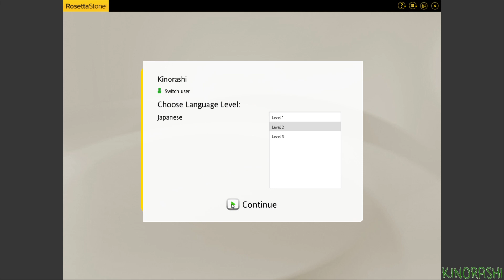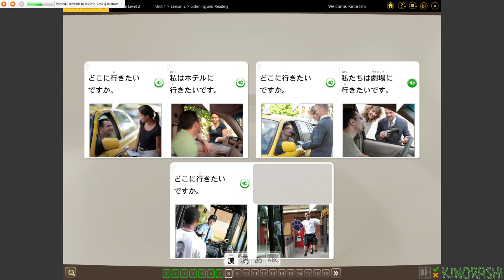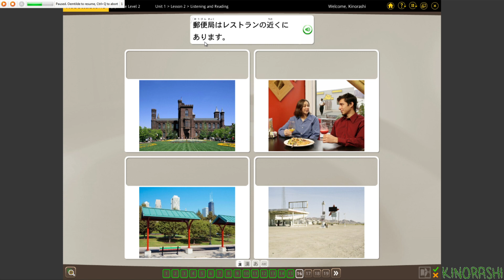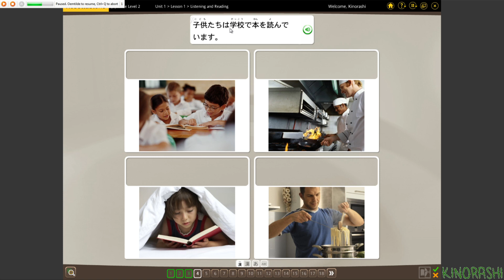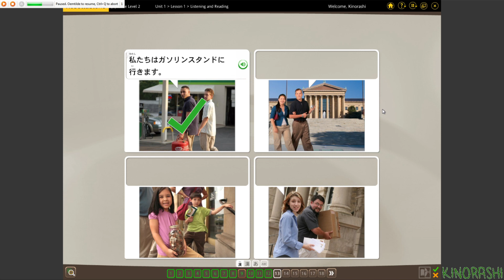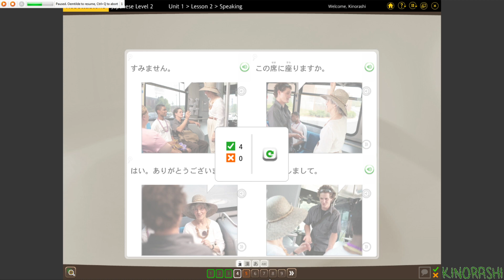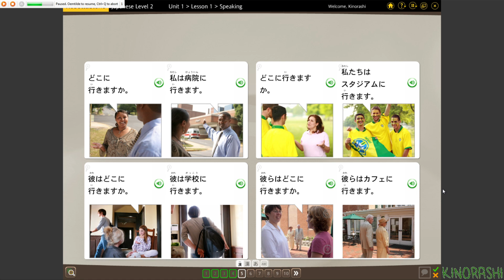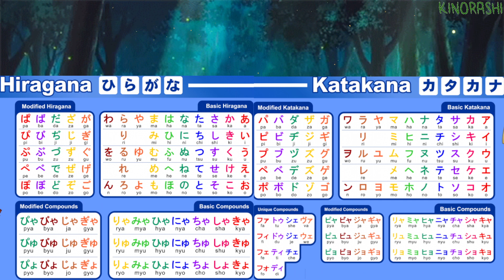Learn Japanese with me (Rosetta Stone) Part 72